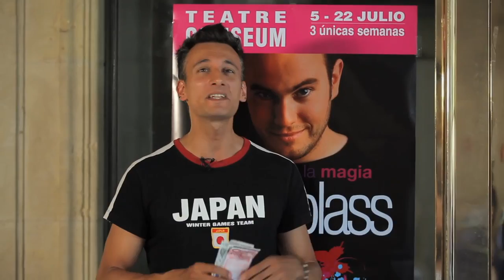JORGE BLASS EN TEATRE COLISEUM DE BARCELONA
Mag Lari presenta a Jorge Blass en Teatre Coliseum, 5 al 22 Julio 2012.